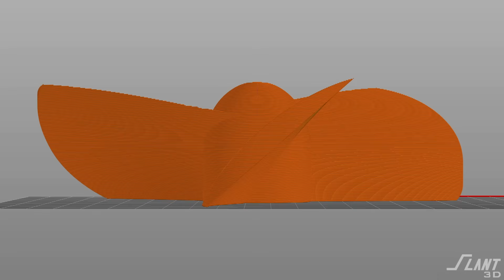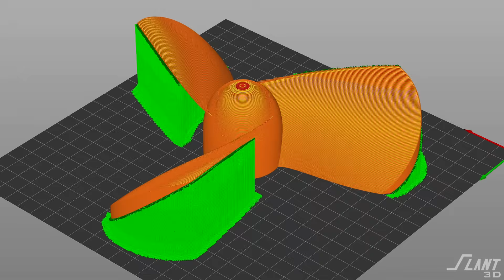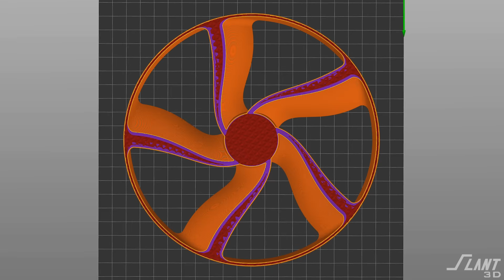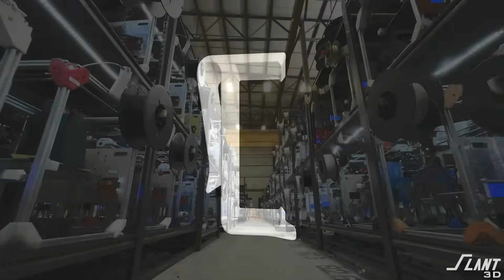3D Print Better Fan Blades Without Wasting Filament | Design for 3D Printing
In this video, we'll show you how smart 3D printing design can drastically reduce the time, material, and effort required to create strong, efficient fan blades. Discover innovative strategies that minimize post-processing, eliminate unnecessary supports, and streamline your printing workflow. We'll dive deep into practical tips such as integrated supports, optimized blade angles, and clever use of outer rings to significantly boost strength without increasing complexity or waste.

Whether you're a hobbyist, an engineer, or a business owner looking to reduce production costs, you'll learn how to leverage the full potential of 3D printing to create fan blades quickly, affordably, and sustainably. Forget hours of cleanup and frustrating filament waste—this method ensures cleaner prints right from your printer, saving you both time and money.

Produced by Geometry Media